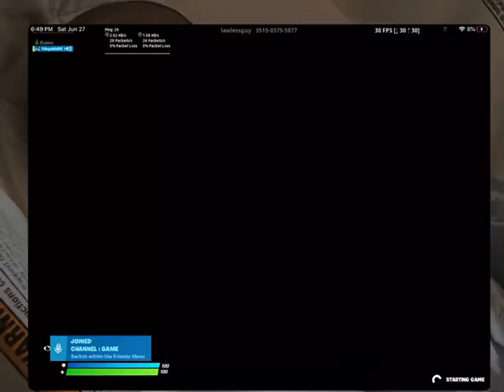Creative with my friends!!!